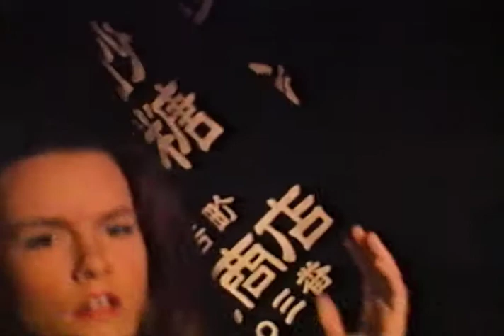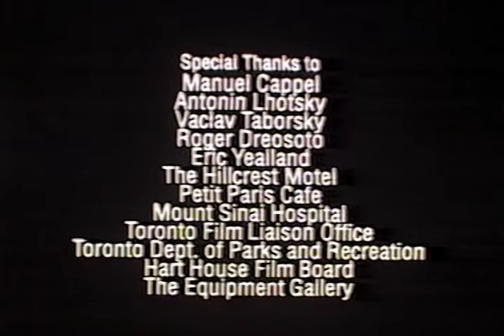76 Trombones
76 Trombones

Cast

Debbie -- Robin Williamson
Hugo -- Derrick Beckles
Cosmo -- Ted Kulczycky
Eduardo(Cowboy) -- Ken Wong
Debbie's Band -- Buddy Houston, Mike Moya, Matias Rozenberg
Gazebo Onlookers -- Joey Chips, Gillian Steinhardt

Crew

Written & Directed by Jesse Hawken and Christopher Cummings
Photography by Joseph Micomonaco
Edited by Dov Samuel
Sound Editor -- Joseph Micomonaco
Sound Recordist -- Dov Samuel